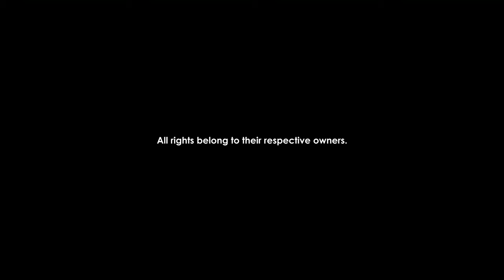LEGO RØDE Videomic Rycote Microphone | OFFICIAL VIDEO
And after the LEGO Alpha 6600... I present you the LEGO RØDE Videomic Rycote Microphone!
I got inspired by the latest videos of RØDE's YouTube channel

🎥 Shot on Sony a6600 and edited with DaVinci Resolve.

Do you like my videos? Do you want to support me? You can do it with these links! 😉
▶️ Go on Amazon
▶️ Try Amazon Prime

Note: this channel is affiliated with Amazon, I will earn a small percentage on every purchase you make through my links but don't worry, the prices will remain unchanged for you!